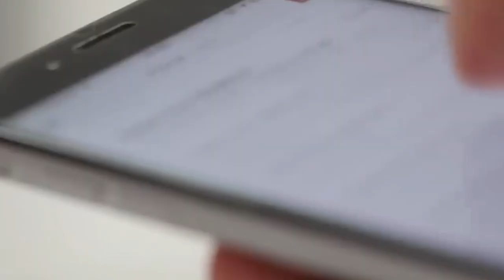En Confidencial seguimos innovando. Este 1 de marzo, estrenamos el rediseño de Confidencial.digital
En CONFIDENCIAL nuestro periodismo está innovando todos los días, para seguir venciendo la censura y hoy les tenemos una buena noticia.
El próximo miércoles primero de marzo, CONFIDENCIAL estrenará un rediseño de su sitio web, confidencial.digital, para brindarle un mejor servicio a toda nuestra audiencia, a quienes nos visitan y leen desde sus teléfonos o de sus laptops o de cualquier otro dispositivo.
Durante meses hemos trabajado en la optimización de esta plataforma digital, en la que ahora encontrarán todos nuestros contenidos multimedia: noticias, análisis, entrevistas, perfiles, reportajes e investigaciones; y también nuestra producción audiovisual de Esta Semana, Esta Noche y Confidencial Radio.